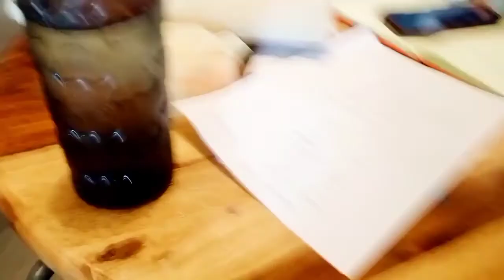Sendhwa to barwani😍|😱1:15:00time😍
🤩Sendhwa to Barwani in 1hour15min😱
by Royal Enfield Bullet350cc😍